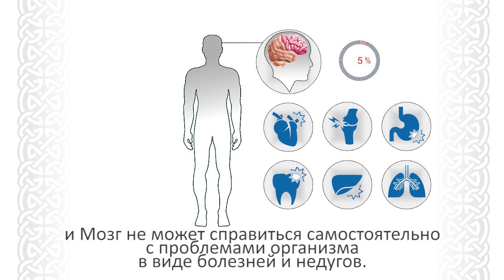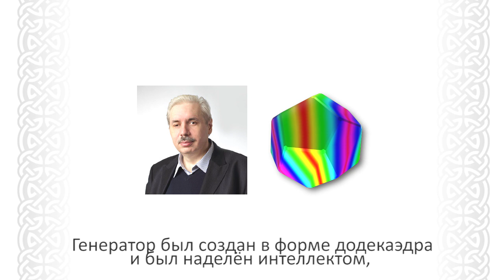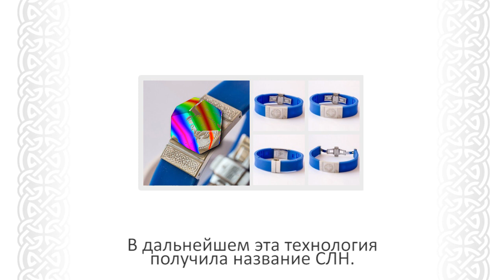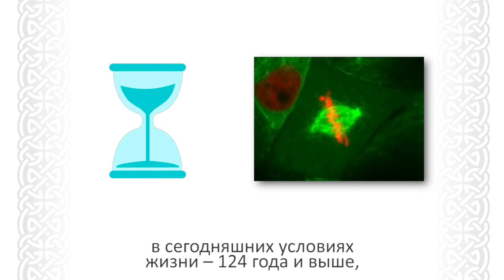Технологии СЛН. Как это работает.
Управление каждой живой клеткой задаётся Мозгом, но к сожалению, задействовано только 3-5 % его потенциальных возможностей, и Мозг не может справиться самостоятельно с проблемами организма в виде болезней и недугов.